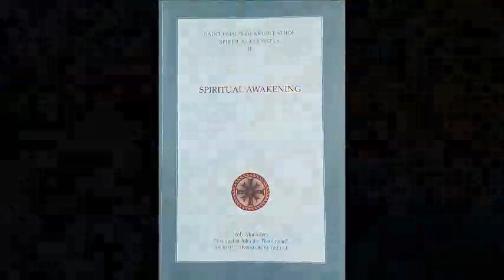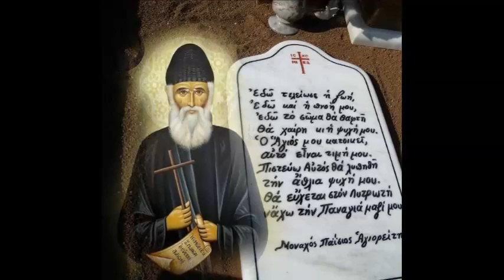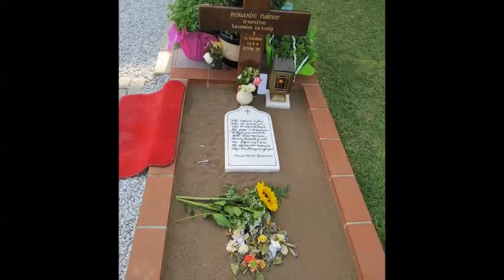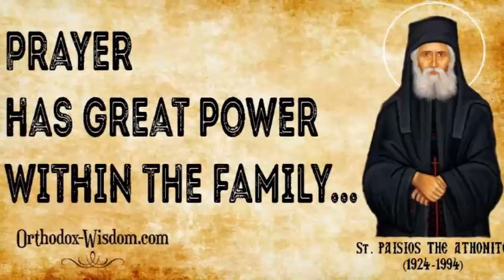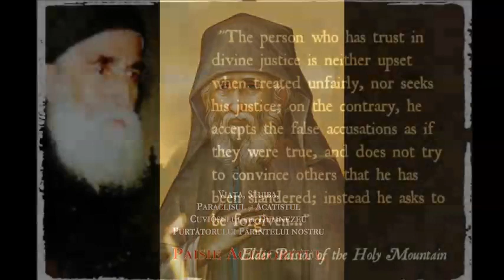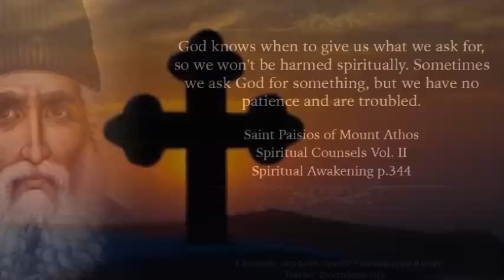69 - All things should raise us to God. The power of faith. Trust in God is ... Saint Paisios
69 - DEPENDENCE UPON HEAVEN

All things should raise us to God
The power of faith
Trust in God is a child of faith
Faith and love
"Apart from Me you can do nothing"
A time will come when all will believe

Saint Paisios the Athonite
Spiritual Counsels
Volume II
SPIRITUAL AWAKENING

Holy Hesychasterion
"Evangelist John the Theologian"
Souroti, Thessaloniki, Greece

A radio show broadcasted from the radio station "Το Φώς" (The Light) on 99.7 FM. Radio station "Το Φώς" belongs to the Institute of Communication and Education (EMI) of the Holy Archdiocese of Crete, Greece

Show prepared and presented by Angeliki Antonakou - Lekea, 2019